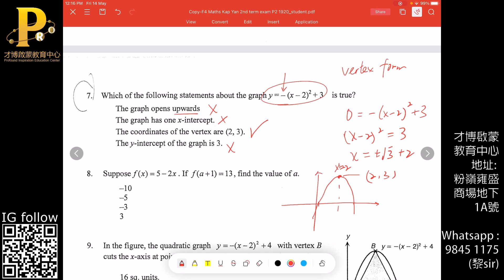F4 Maths Kap Yan 2nd term exam 1920 MC 7 Quadratic function